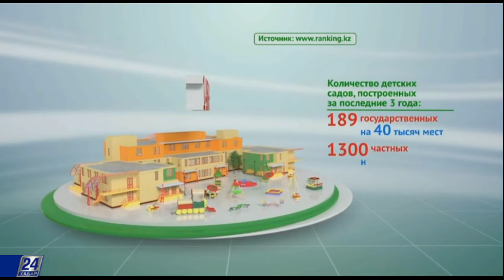Факты. Дошкольное образование в Казахстане